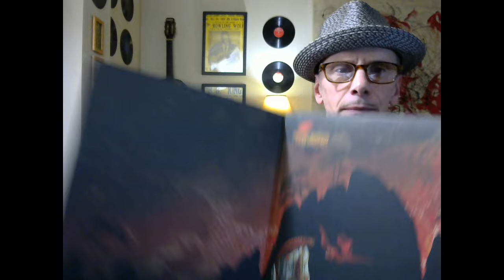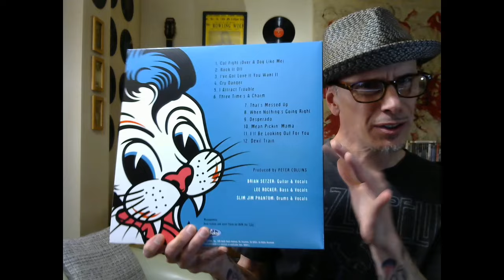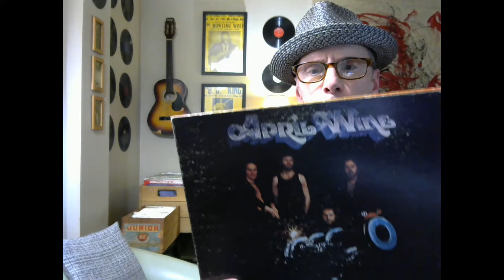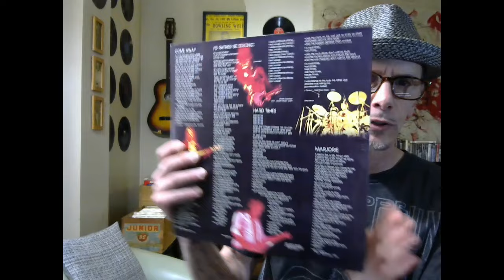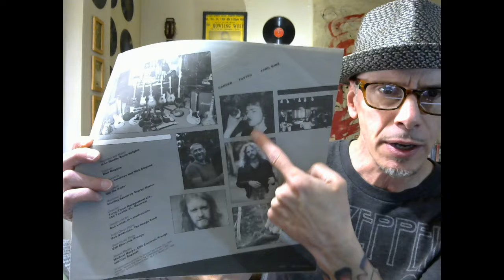Five From My Collection That Might Surprise You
A few months back I celebrated 5 years since my first video. To commemorate that, here's 5 from my collection that might surprise you.